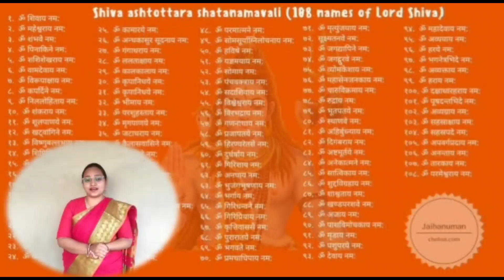Shreevallabh Ashram's M. L. M. Patel Balmandir Celebrates: "Mahashivratri"